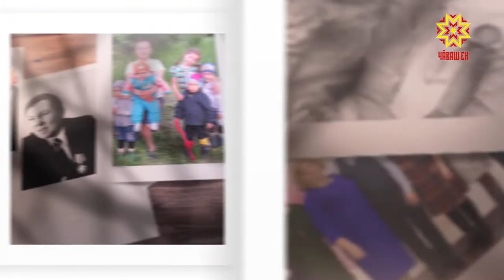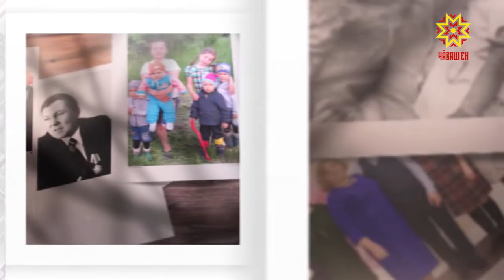Ырă кăмăлпа. Выпуск 01.05.2019